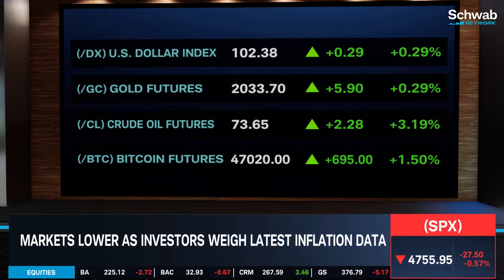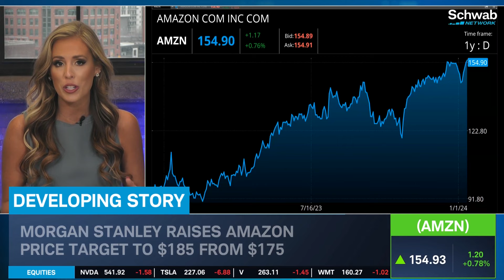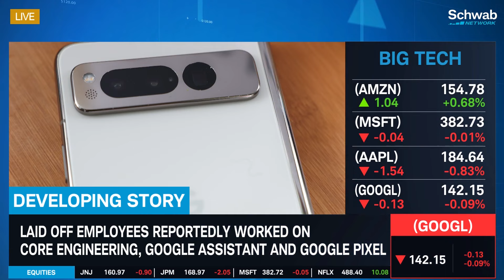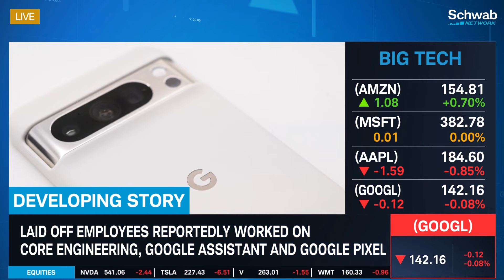Amazon’s Twitch To Lay Off 35% Of Staff & Google To Lay Off Hundreds Of Engineers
Morgan Stanley raises Amazon’s (AMZN) price target to $185 from $175 and keeps its overweight rating. Jenny Horne discusses this, as well as Amazon’s Twitch layoffs. Twitch is set to reduce its headcount by more than 500 employees. Twitch CEO Dan Clancy noted that “Our organization is still meaningfully larger than it needs to be.” Horne also highlights that according to the New York Times, Google is laying off hundreds of engineers. Tune in to find out more about the stock market today.